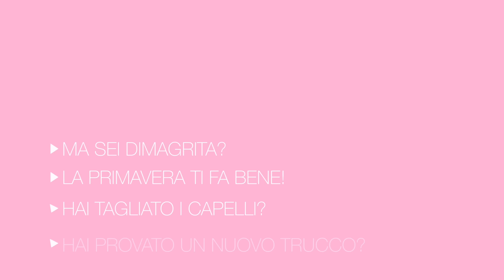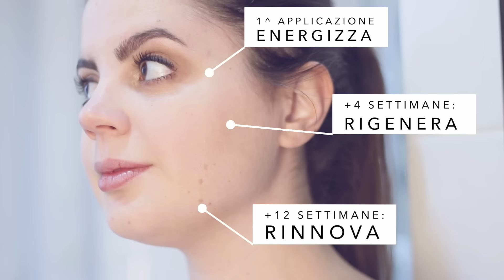Le domande (sbagliate) degli uomini quando usi FRESH PRESSED by Clinique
Questo è un breve spot che ho ideato in occasione dell'uscita della nuova linea FRESH PRESSED by Clinique: l'azienda mi ha chiesto di spiegare brevemente il prodotto e come sempre ho deciso di farlo a modo mio 😊 so che è un video un po' diverso dal mio solito, non temete, il fatto che io vi proponga ogni tanto video sponsorizzati non significa che io abbandoni quelli più "spontanei", anzi, questo giovedì esce il mio primissimo weekly vlog 💖

Video in collaborazione con Clinique Italia